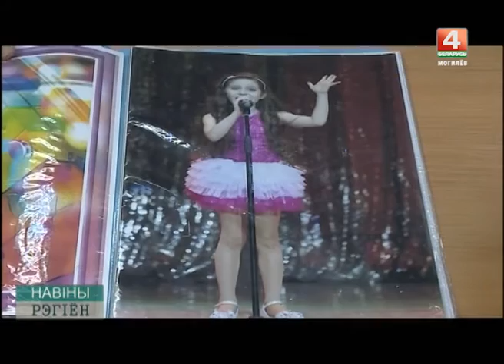ЗВЕЗДА ШОУ ГОЛОС